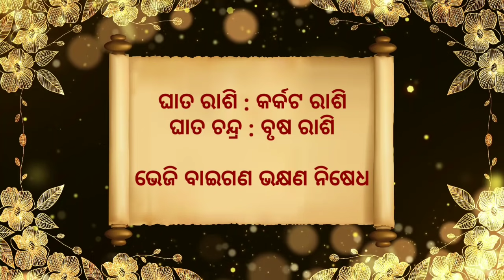Ajira Rashifala | 08 September 2021 (ବୁଧବାର) Today Odia Horoscope | Odisha Rashifala Prediction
Ajira Rasifala